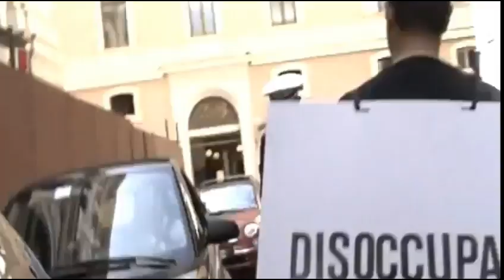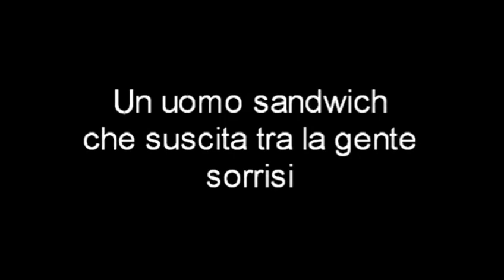Disoccupato in affitto - Trailer Italiano